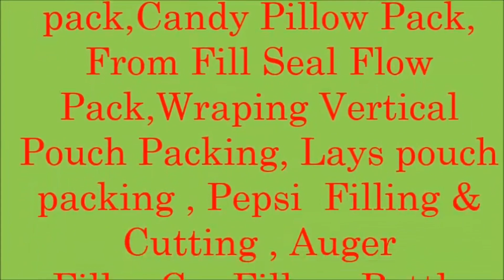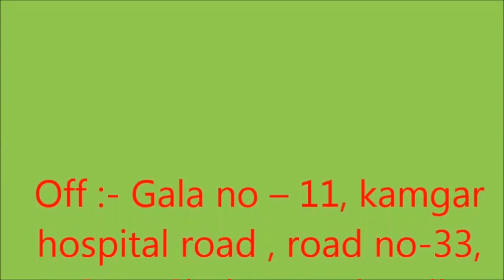Automatic covid test tube filling capping machine| test kit| Buffer tube| reagent kit.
Automatic 2 head Buffer tube Filling and Capping Machine :
 1: Filling Capacity:- 0.02ml to 20ml
 2: Filling head:- 2 head
 3: Capping head:- 2 head
 4: Contact Part:- S.S.316
 5: Output:- 40 to 70 bpm
 6: Cap placing:- Vibrator system
 7:  Dimension:- 7ftL*5ftW*6ftH
 8: Total Weight:- 850 kg approx